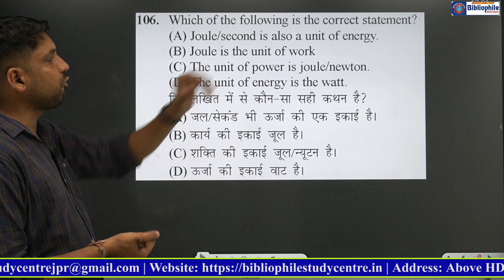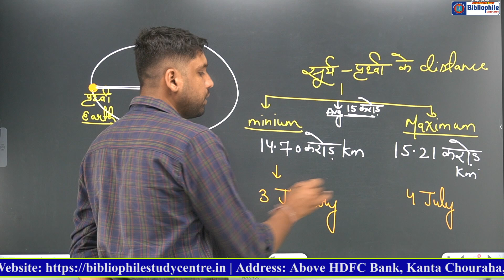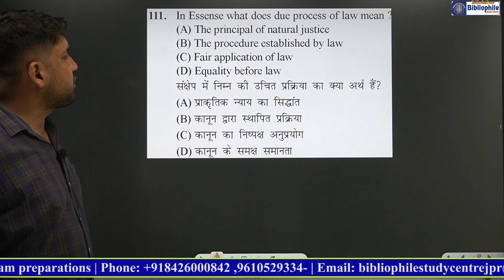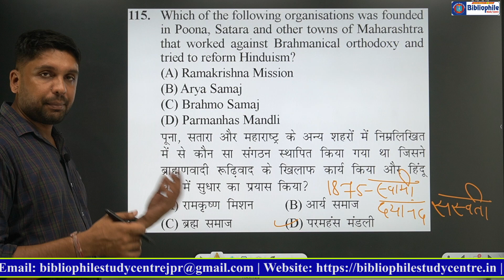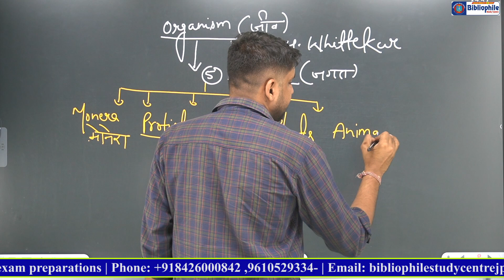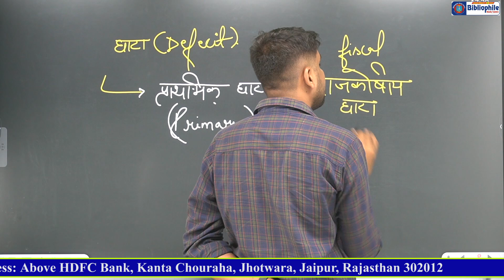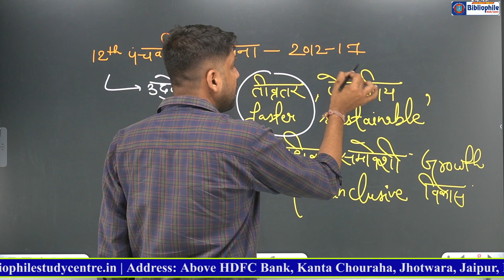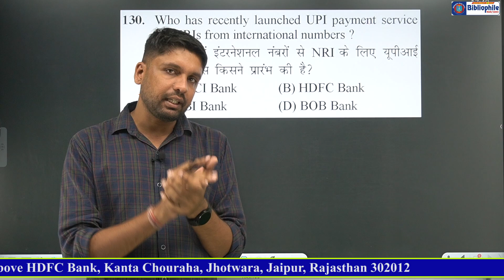CGL MAINS GK Part Paper 124101 |SSC CGL Mock Test Solution | SSC CGL Classes | GK by Mahendra Sir